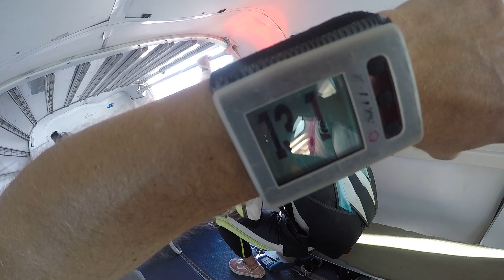2018 9 16 Jump 1497 Patty Currency w Sherry